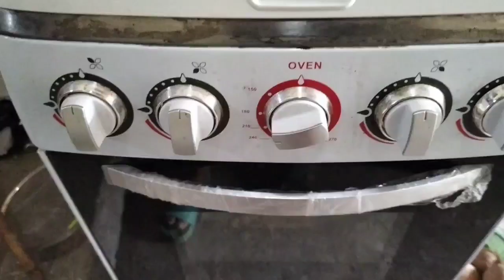Cara membuat wingko babatllMembuat oleh"llVlog ndeso